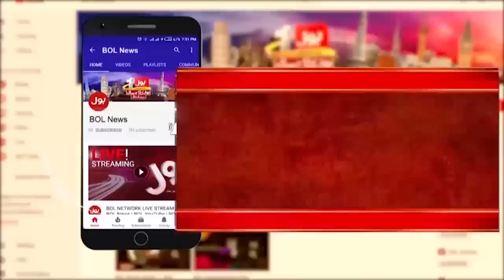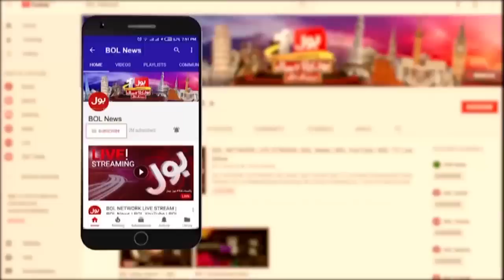Rana Sanaullah Trapped | CM Punjab House Seal? | Sami Ibrahim Inside Story | Tajzia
Rana Sanaullah Trapped | CM Punjab House Seal? | Sami Ibrahim Inside Story | Tajzia | Full Epsisode | 20 December 2022 | Breaking News